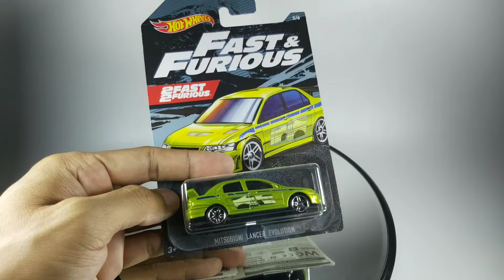LET’S OPEN and LOOK DETAILS Hot Wheels Lancer Evolution 7 Antifreeze FOR COLLECTORS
Hello My Dear Brother
Let’s Open and Look at The Detail of The Lancer Evolution 7 Hot Wheels For Collectors 2019 Year, Antifreeze.. Fast & Furious Series, Number 3/6

Free Hotwheels Reviewers [ @fhr_id

Fan Mail :
“Sobat FHR_id
Banjarbaru, South Borneo 70724